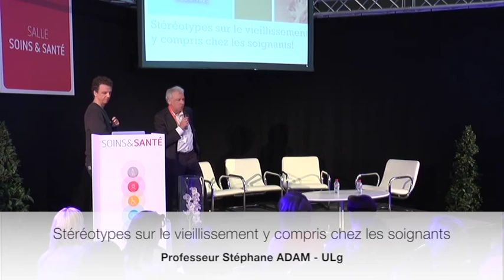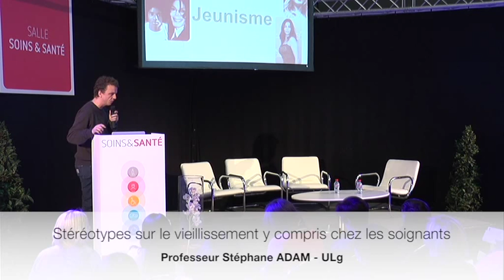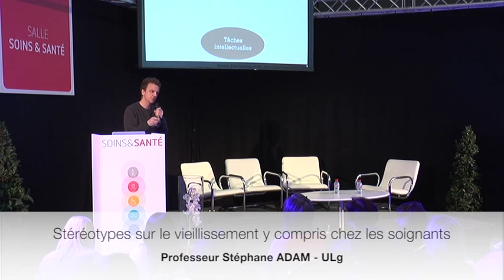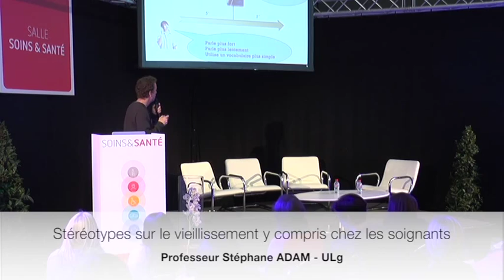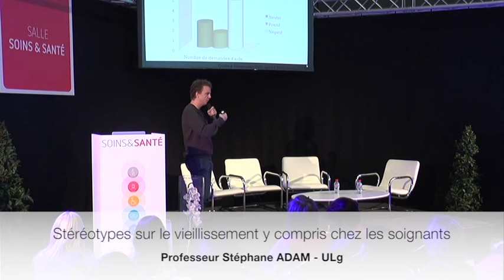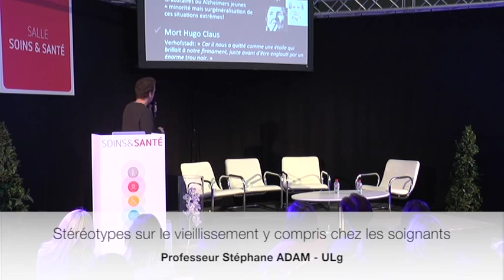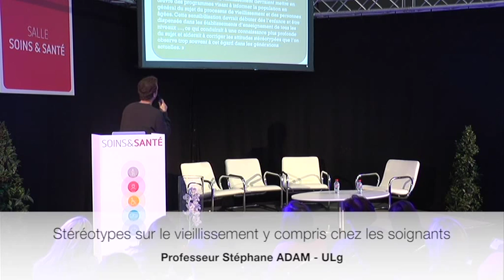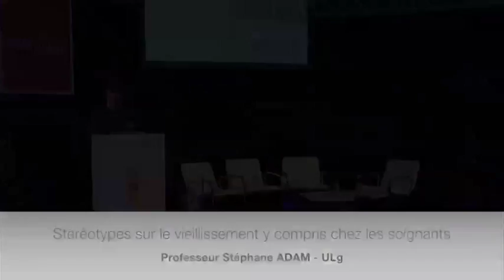S&S_conf1_4avril_Stéréotypes sur le vieillissement y compris chez les soignants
10h00 - 11h00
Stéréotypes sur le vieillissement y compris chez les soignants

Professeur Stéphane ADAM, Université de Liège, Chaire de Psychologie

Organisé par : Magazine Vie@Home